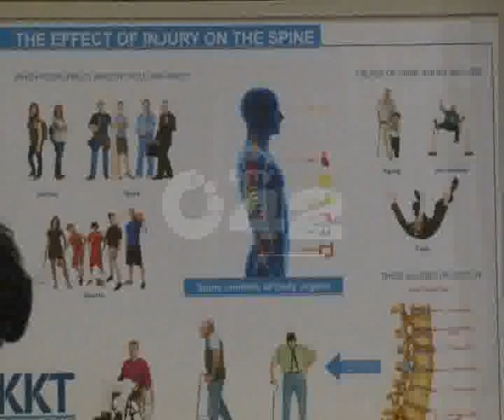Back Bone Disease & Treatment Awareness Seminar UCP Pkg By Aimen Tahir City42